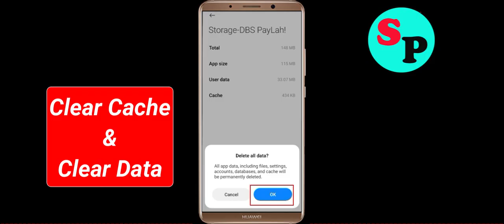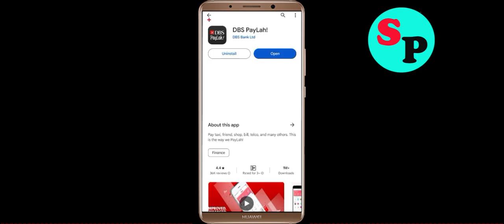How to Fix DBS PayLah App Keeps Crashing Problem in Android - Fix DBS PayLah Crash Problem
Hello friends, If you are faciing DBS PayLah App Keeps Crashing Problem Solution in android and ios mobile phone then you are at right place. Just follow the step to fix this problem.

DBS PayLah App Keeps Crashing Problem in Android - Fix DBS PayLah Crash Problem solved